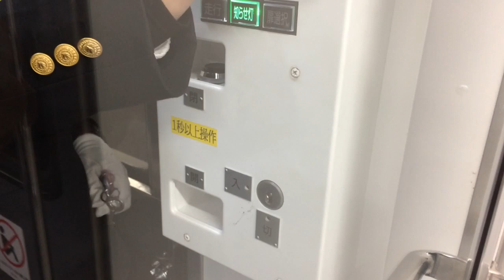811系リニューアル車 車掌スイッチ操作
小森江にて